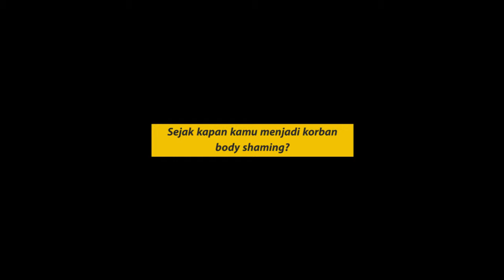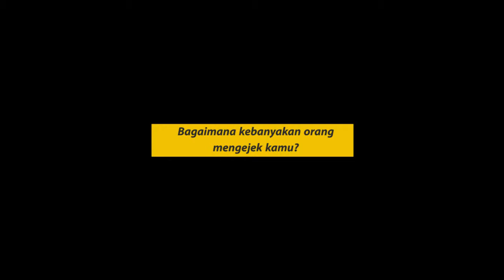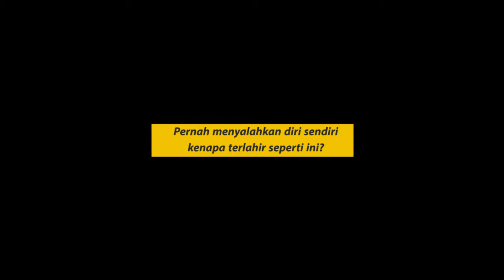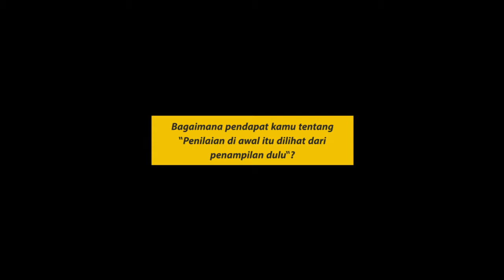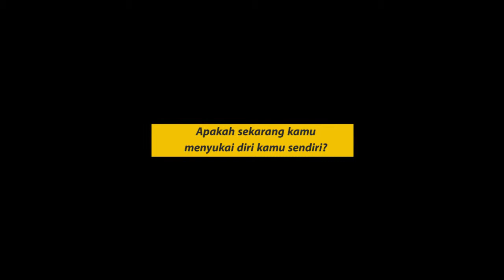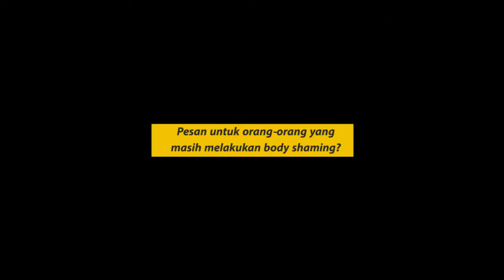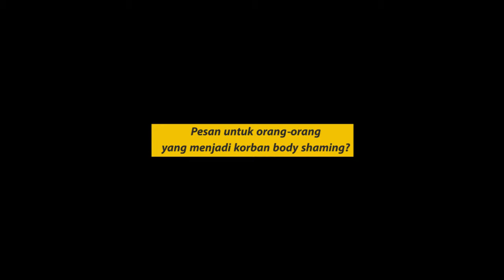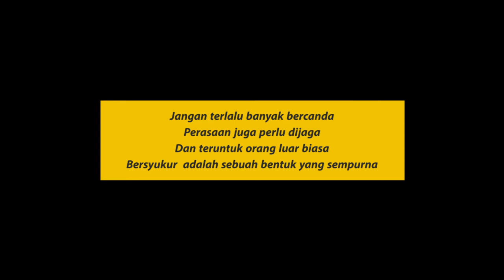Hari Ini Kita Cerita : Korban Body Shaming